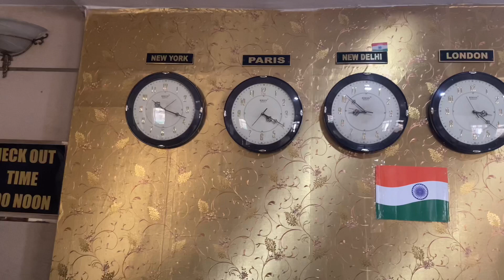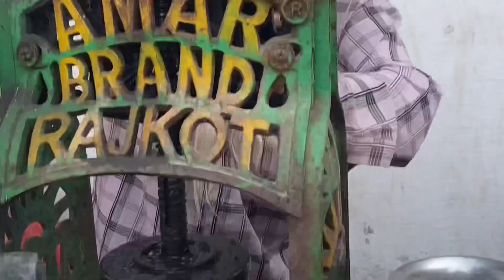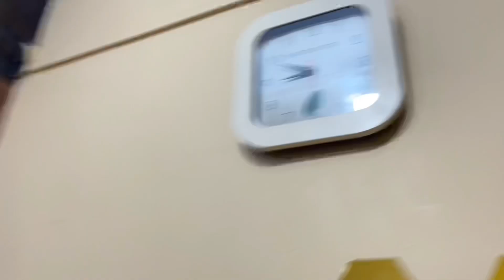On Shoot at Ponta Sahib